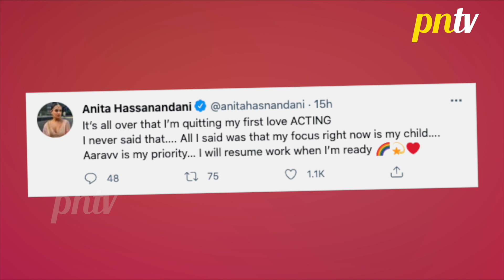Anita Hassanandani Ne Acting Chodne Ki Khabar Par Todi Chuppi, Kaha Nahi Kaha Acting Ko Alvida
Anita Hassanandani Ne Acting Chodne Ki Khabar Par Todi Chuppi, Kaha Nahi Kaha Acting Ko Alvida | Watch